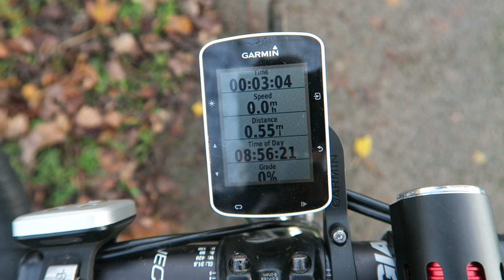Too Cold For A Cafe Stop! VLOG 203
VLOG NO. 203 - A brilliant Sunday Morning ride with Tony from the Crew even if it was so cold & windy!